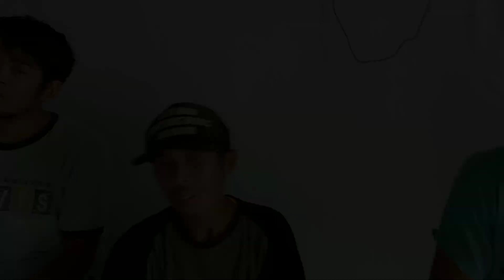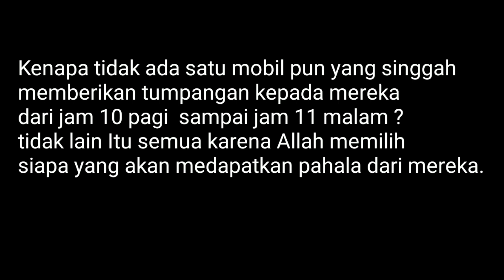Tiga Pemuda Bandung Terlantar di Hutan Bukit Suharto Kalimantan | Motivasi Hidup